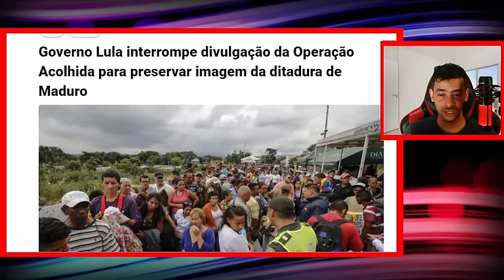ULTIMAS NOTICIAS DO DIA 03/11/2023